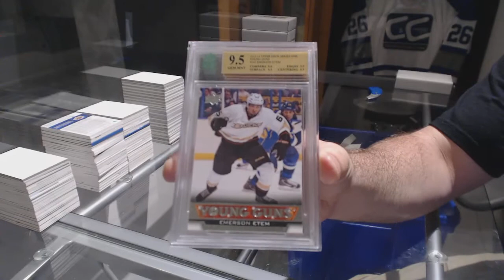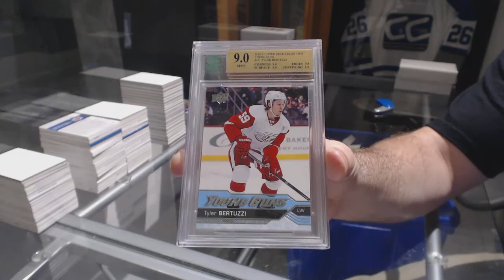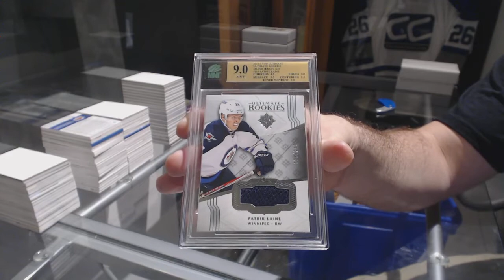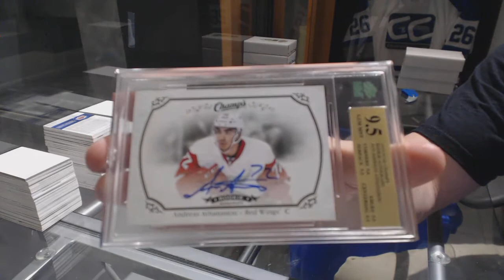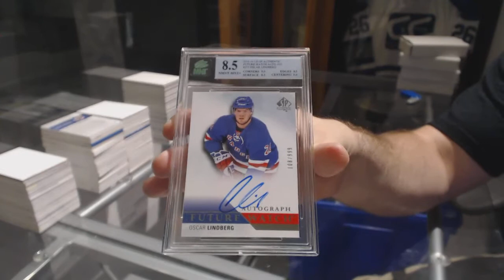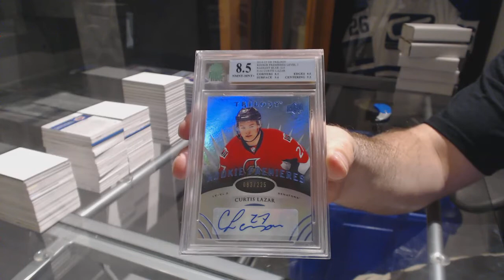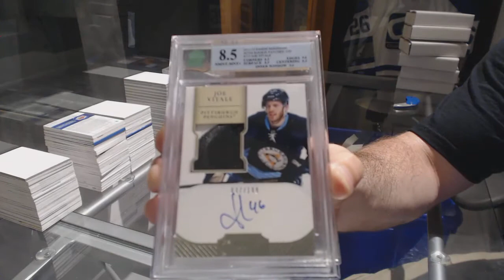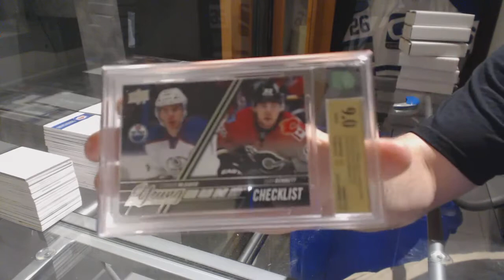CNC Graded Hits Hockey 6 Box Break - C&C #7756